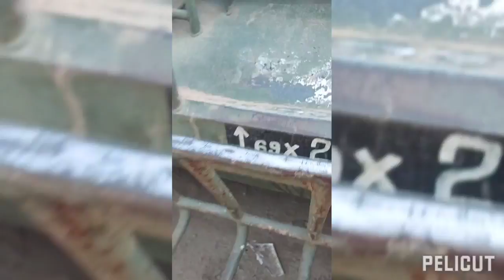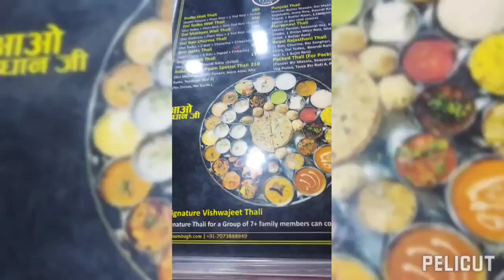going to salasar Vlog